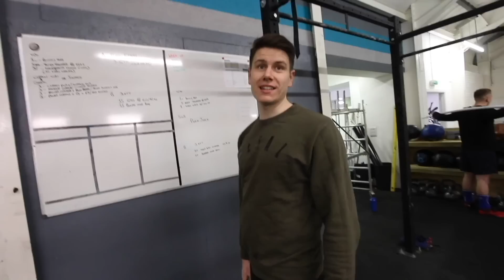AND THE WINNER IS.... Ft The worst workout ever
Announcement of the winner of the Legacy Lifter Give away. Receiving an awesome package! Mentally and physically breaking down in a workout featuring commentary. Crossfit dad tries the lifters.

KEEP UP WITH THE LIVE STORIES ON INSTAGRAM: CARRICHEY